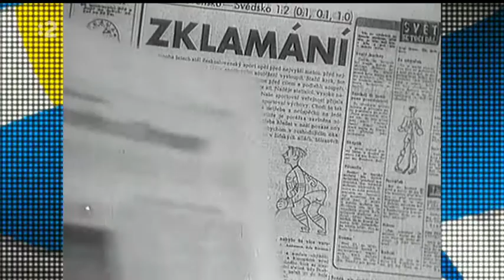Pamätné zápasy - MS 1947 prvý titul pre ČSR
IIHF 2013  MS v hokeji 2013 finale ms 2013 IIHF slovensko Slovakia česko russia final semifinal psy gangnam style beats rytmus suvereno fake ioffer MAjk Spirit H16 ice hockey animal gear style gentleman